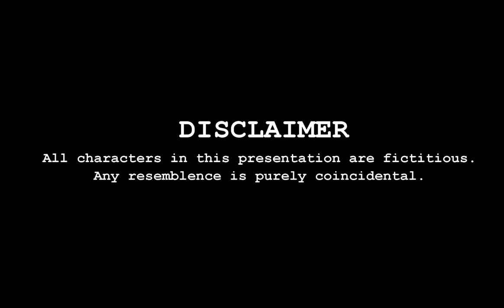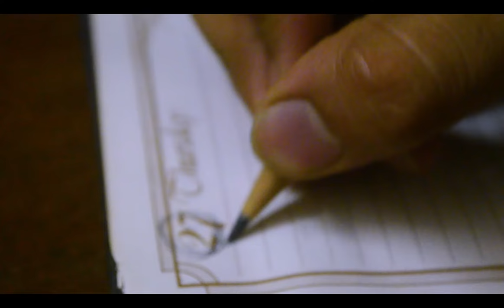Visitant | Part 2 |Short Film | Devendra Mohgaonkar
The Mystery Continues...

Produced by-
Devendra Mohgaonkar

Story, Screenplay, Direction, Cinematography,  Editing-
Devendra Mohgaonkar